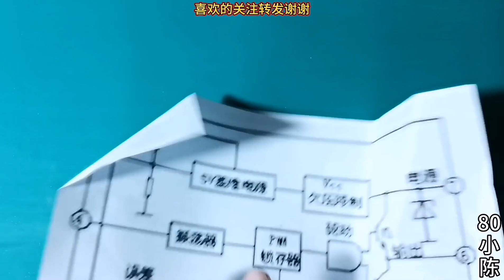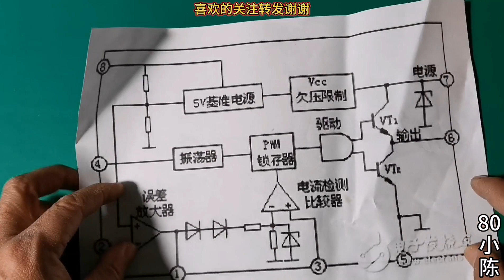小陈在网上花18元买了一块静电胶，大伙来看看